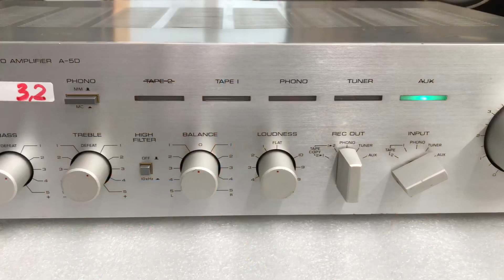28/10 có 2,5tr vnđ thôi! Yamaha A5D 0941.891.914 tại Minh Audio Hà Đông Hn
Bãi xịn 100v 150w 4 sò than a+b nghe nhạc cực hay khỏe trong tầm tiền